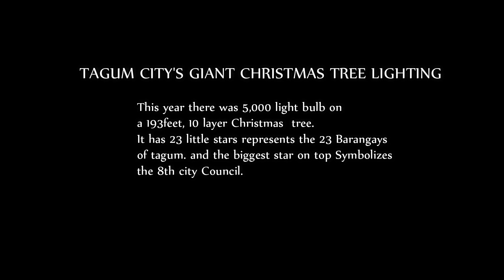VLOGMAS DAY 2: TAGUM CITY'S GIANT CHRISTMAS TREE LIGHTING. | VLOG #608